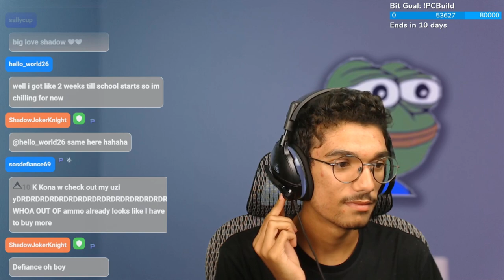Potatos is buying a PC - Stream Highlights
pc time, thanks to a few very generous twitch community members, I will now be buying a custom PC. (TheStarBacon, JSILK824, MBV_Games, HowdyRogue, Ricardoscoop, and more!)